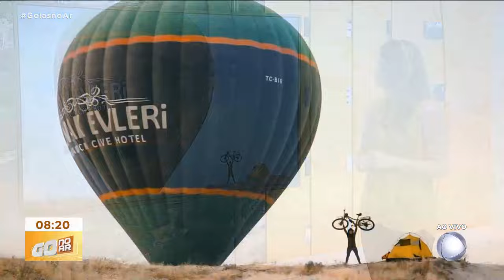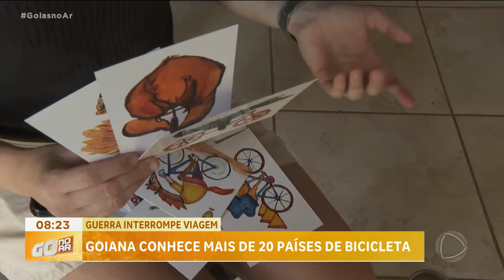GUERRA INTERROMPE VIAGEM: GOIANA CONHECE MAIS DE 20 PAÍSES DE BICICLETA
IMAGINA CONHECER MAIS DE 20 PAÍSES EM CIMA DE UMA BICICLETA? FOI O QUE FEZ UMA GOIANA DURANTE QUATRO ANOS. INFELIZMENTE, O SONHO DE CONTINUAR RODANDO TEVE QUE SER INTERROMPIDO POR CONTA DA GUERRA EM ISRAEL. SEM DINHEIRO, ELE TEVE QUE VOLTAR PRA GOIÂNIA, MAS NÃO DESISTIU DE CONTINUAR A VIAGEM.